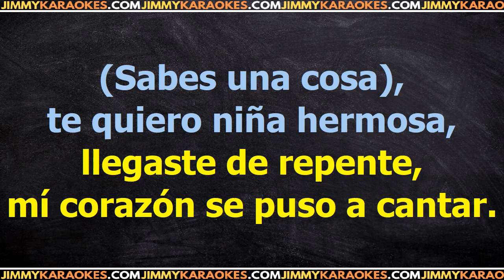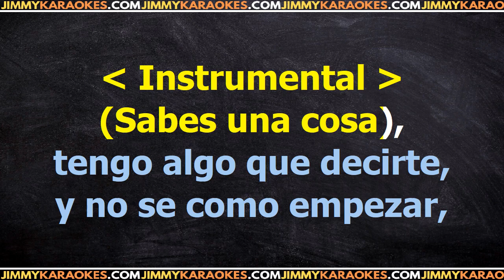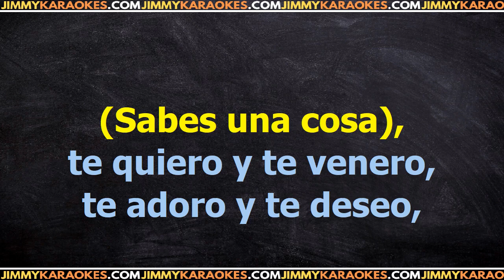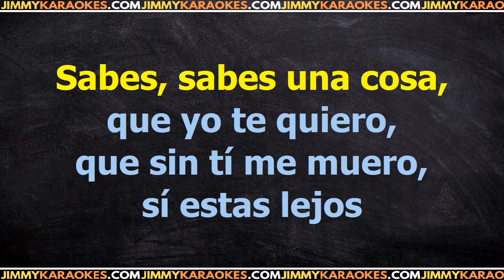Luis Miguel Sabes Una Cosa PISTA KARAOKE